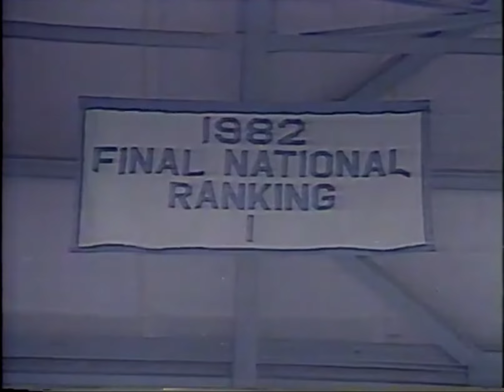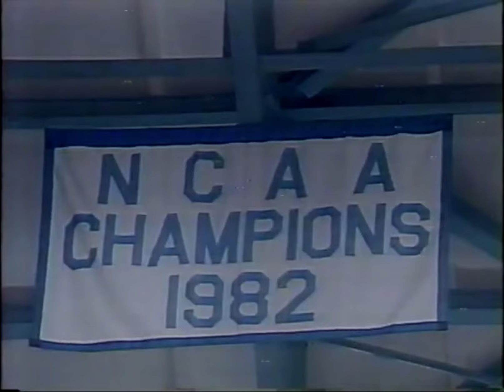Dean Dome Feature w/ Al McGuire (1987)